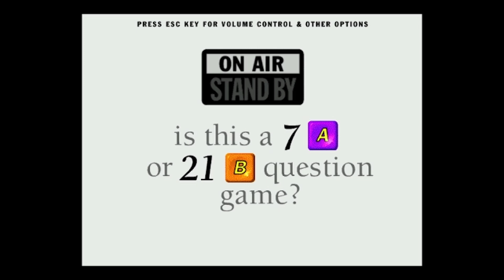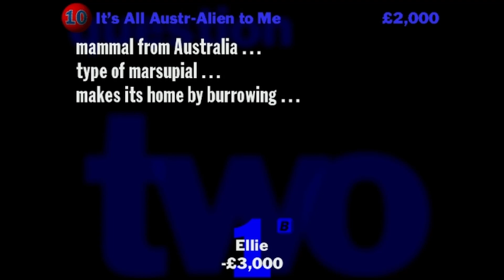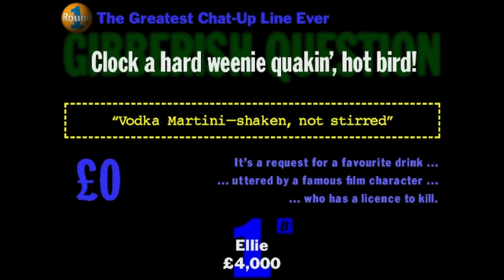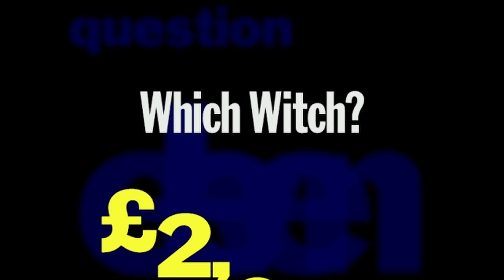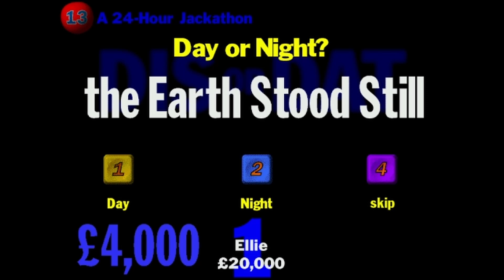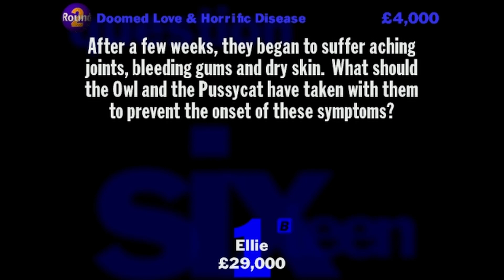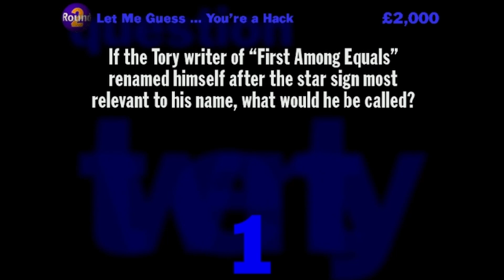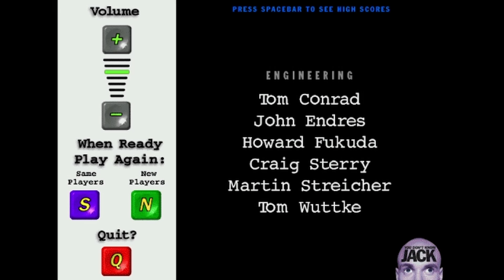You Don't Know Jack UK | Episode 1